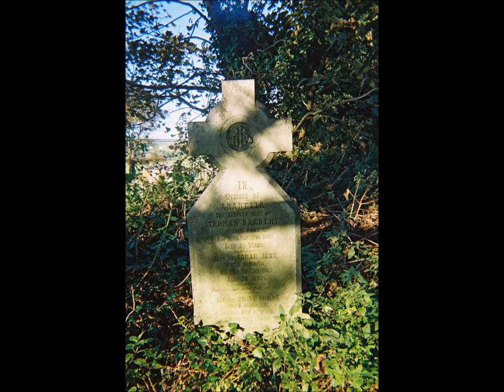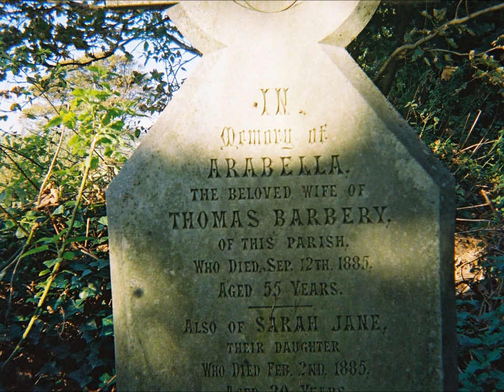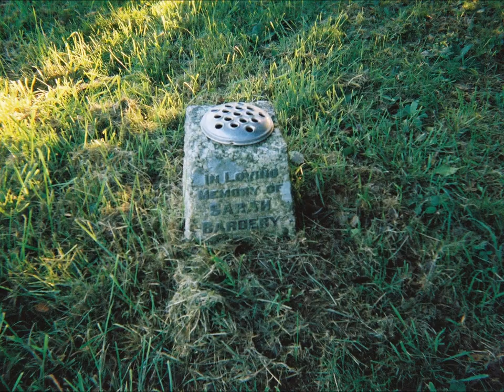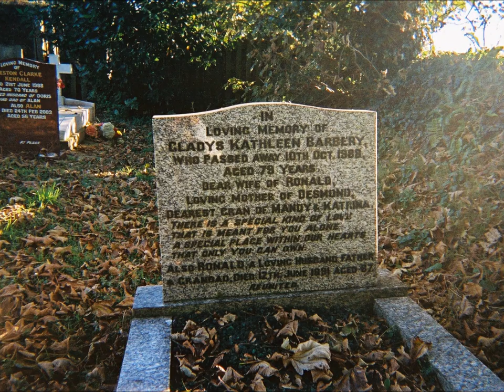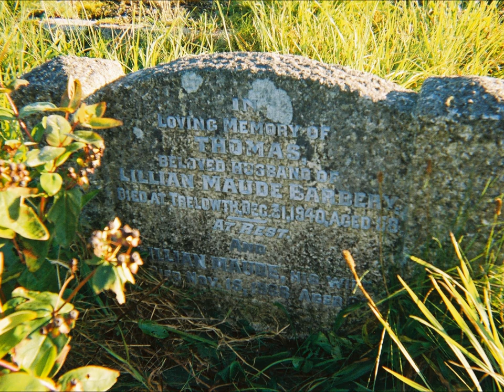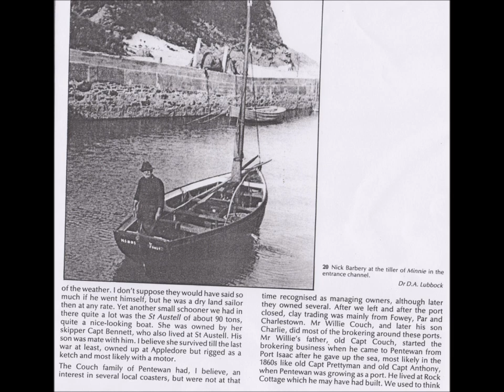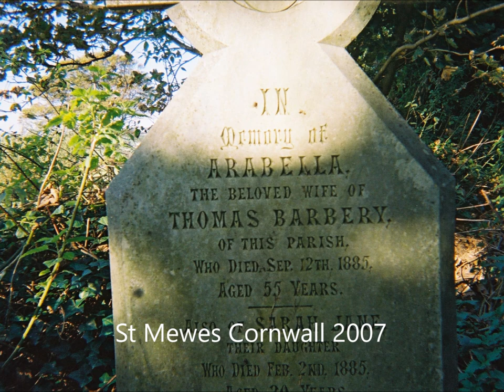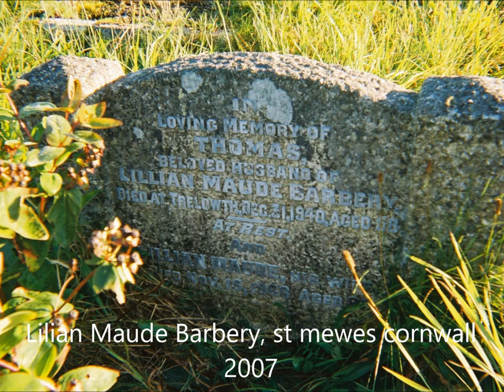Zara's Cornish Ancestry,'A Visit to St Mewan' by Sheila October 2007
More Barbery/Barbary graves found here---Thomas Barbery and his wife Arabella and others.I will add more information soon but  there is lots of stuff to be found online.